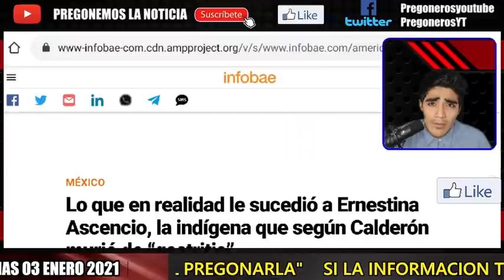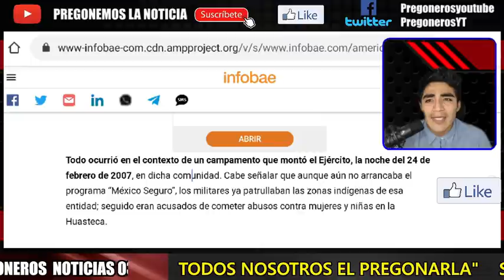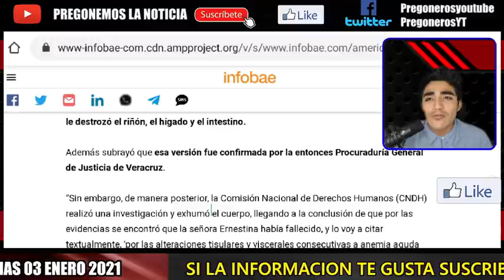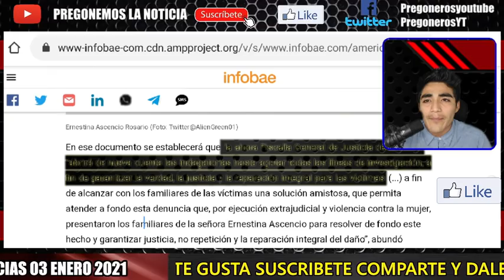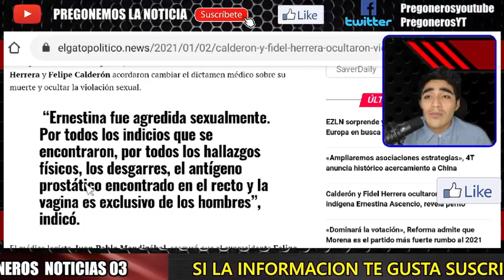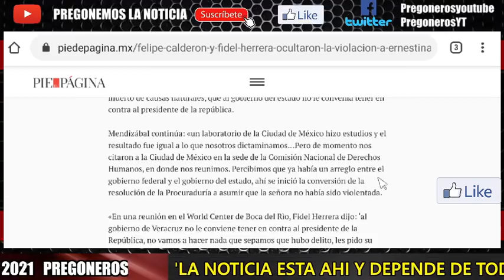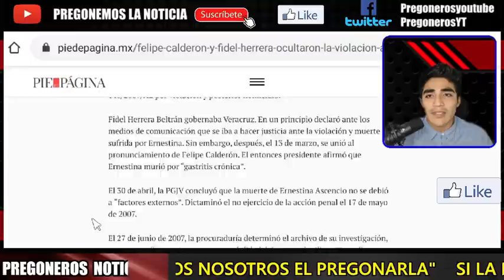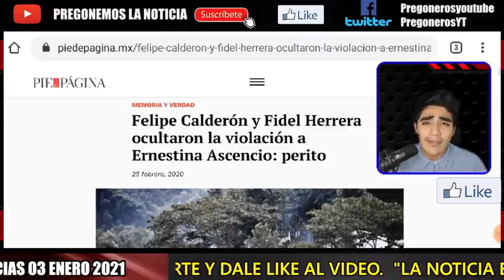AUDIOS DESTAPAN A F. CALDERON ! LO OCULTO Y CALLO.... ESTO HIZO A INDIGENA DURANTE SU MANDATO...